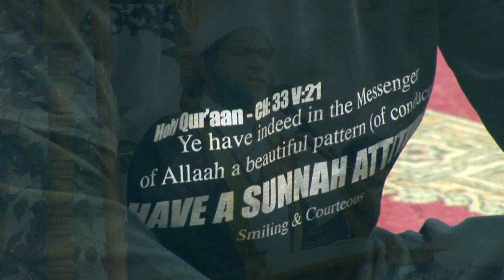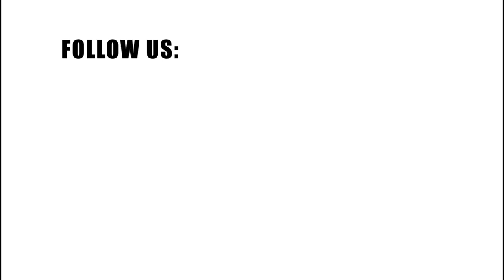Virtues & Benefits Of Performing Hajj & Umra